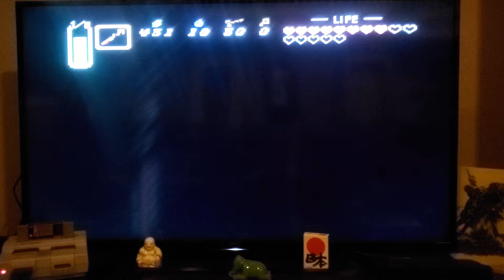The Legend of Zelda A Link to The Past Part 9 Play Thru